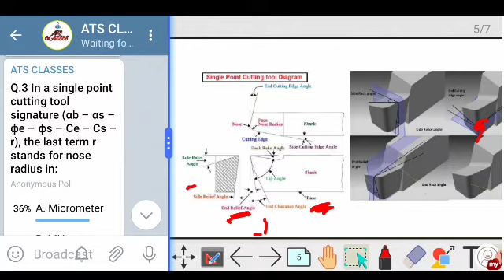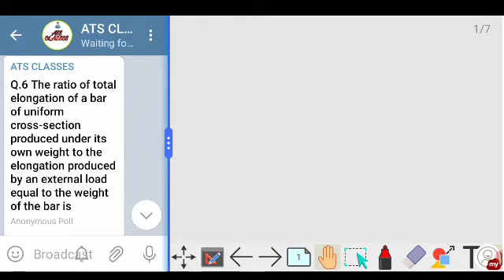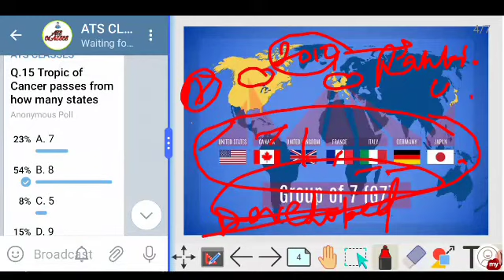16th June Telegram PYQ (Tech & Non Tech ) "Answers discussion"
ATS CLASSES
MECHANICAL ENGINEERING